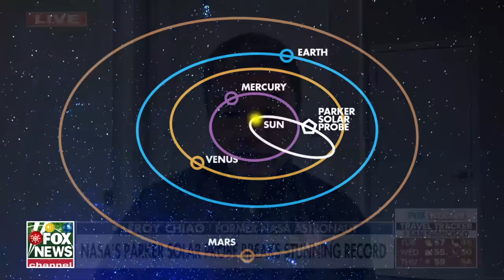NASA officially ‘touches the sun’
Former NASA astronaut Leroy Chiao reacts to a NASA probe attempting the closest ever pass of the sun during an appearance on ‘America Reports.’